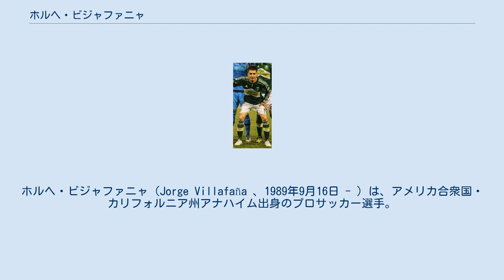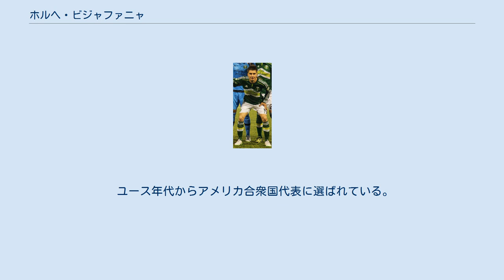ホルヘ・ビジャファニャ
ホルヘ・ビジャファニャ（Jorge Villafaña 、1989年9月16日 - ）は、アメリカ合衆国・カリフォルニア州アナハイム出身のプロサッカー選手。
ロサンゼルス・ギャラクシー所属。
ポジションはDF（LSB）。
 アナハイムで生まれ、メキシコのペンハモで育った。
高校進学の段階でアナハイムに戻った。
アナハイムの学校を卒業し、2007年3月にチーヴァスUSAのU-19チームに入団した。
 2007年7月、チーヴァスとプロ契約を結んだ。
初年度はデビュー戦のニューヨーク・レッドブルズ戦のみの出場に終わった。
2008年5月、D.C. ユナイテッド戦でプロ初ゴール。
 2013年シーズン終了後、ポートランド・ティンバーズに移籍。
2015年のMLSカップではチームの主力として優勝に貢献した。
 2015年シーズン終了後、メキシコのサントス・ラグナに100万ドルで移籍。
 2018年8月8日、ポートランド・ティンバーズに復帰。
 ユース年代からアメリカ合衆国代表に選ばれている。
2009年にはCONCACAF U-20選手権に参加し準優勝の成績を収めた。
 2017年1月29日、セルビア代表とのフレンドリーマッチでフル代表デビュー。
3月25日、2018 FIFAワールドカップ・北中米カリブ海予選のホンジュラス戦でゲームキャプテンを務めた。